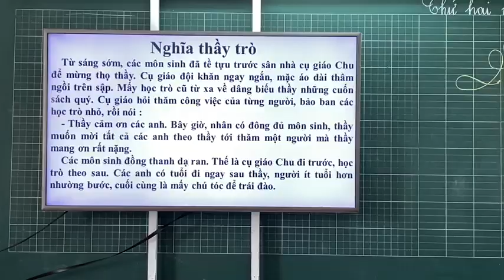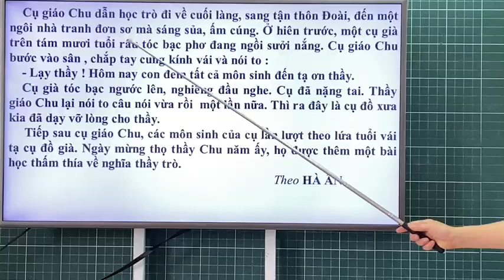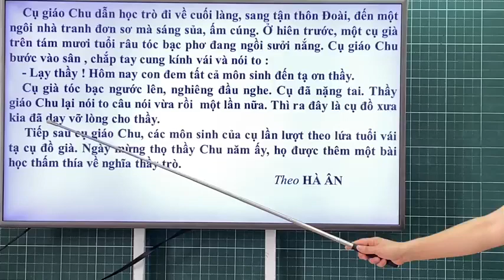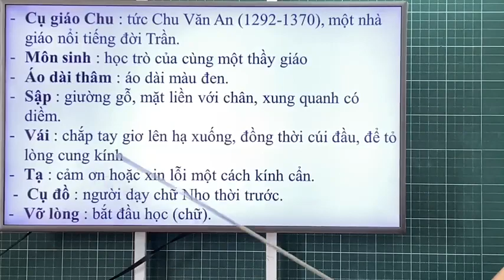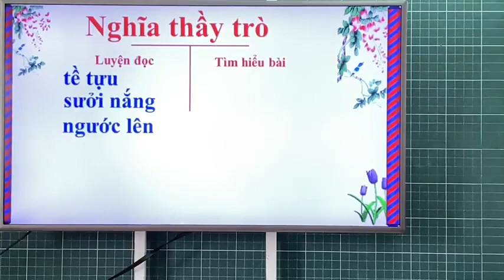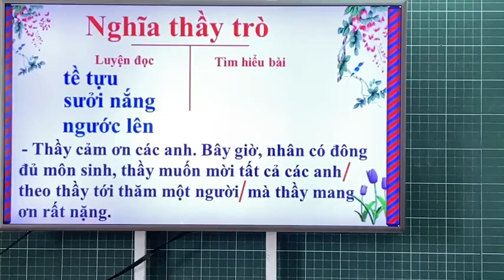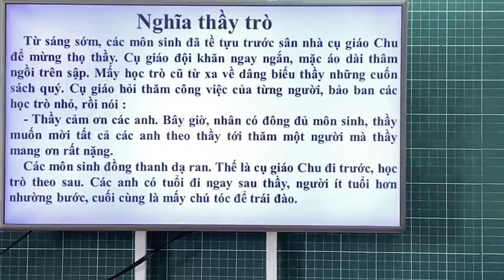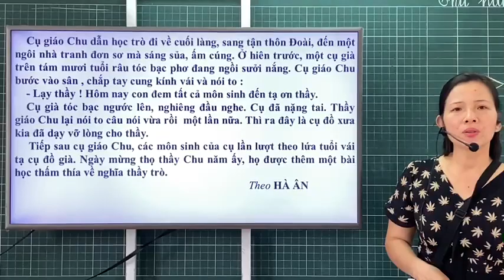Tuần 26: Ngày 20/4 Tập đọc Lớp 5 Bài: Nghĩa thầy trò